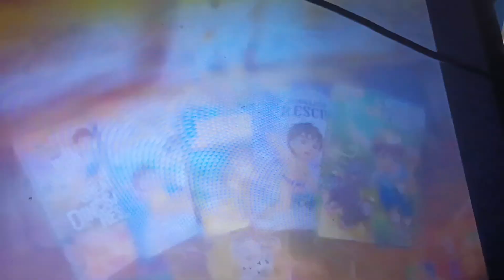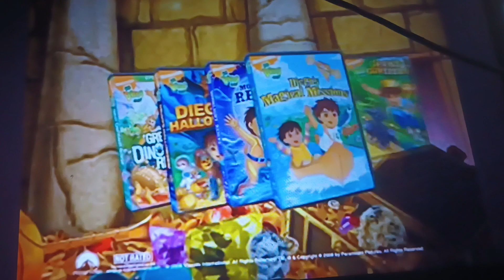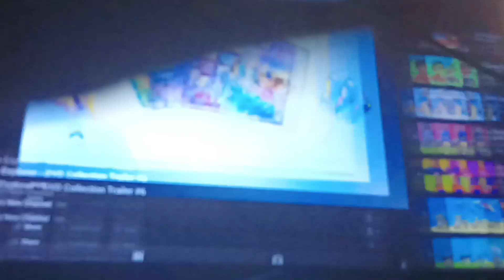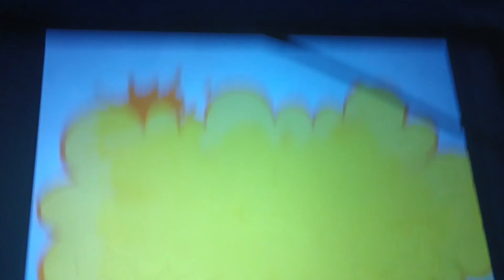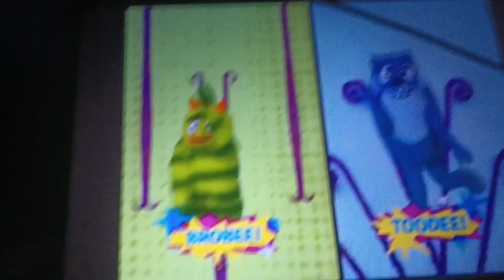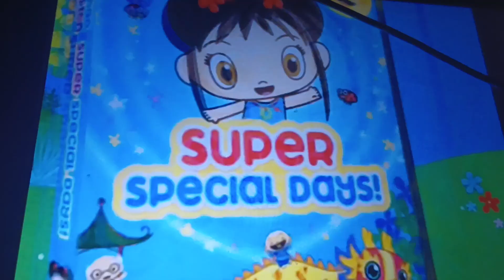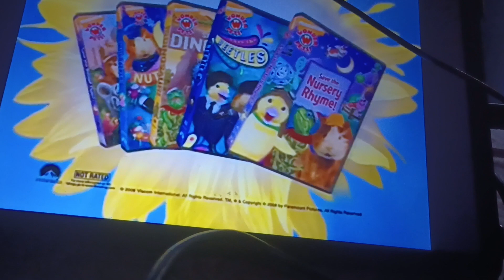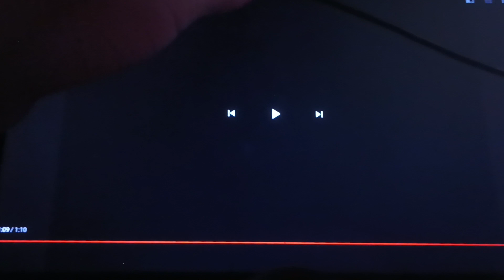October 29, 2023